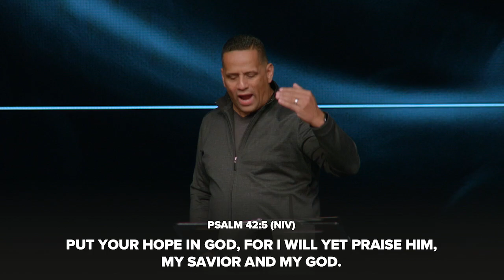SEEK First // Choco De Jesus // March 2020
In this sermon from our March Seek First gathering, guest speaker Choco De Jesus teaches on God's presence and the importance of remaining near to His word.

Focus Scripture // Psalm 42:1-5 (NIV)
"1 As the deer pants for streams of water, so my soul pants for you, my God. 2 My soul thirsts for God, for the living God. When can I go and meet with God? 3 My tears have been my food day and night, while people say to me all day long, “Where is your God?” 4 These things I remember as I pour out my soul: how I used to go to the house of God under the protection of the Mighty One with shouts of joy and praise among the festive throng. 5 Why, my soul, are you downcast? Why so disturbed within me? Put your hope in God, for I will yet praise him, my Savior and my God."

Sermon Highlights

Abandon your faith in money - put your faith in God.

Where there is no vision, people perish.

You will notice symptoms if you turn away from God.

When God's presence is in you, something becomes different.

Truth alone won't set you free. Knowing the truth will.

Stay in God's presence - that's what makes the difference.

His presence will draw people.

There are millions in the shallow, but only hundreds in the deep.